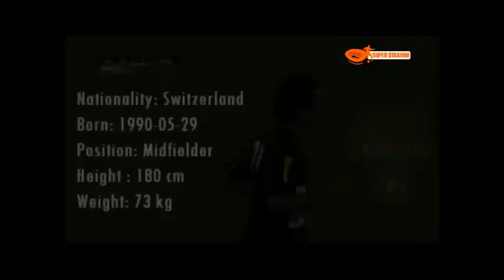Sebastien Wuthrich - 22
Nationality: Switzerland
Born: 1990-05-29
Position: Midfielder
Height: 180 cm
Weight: 73 kg